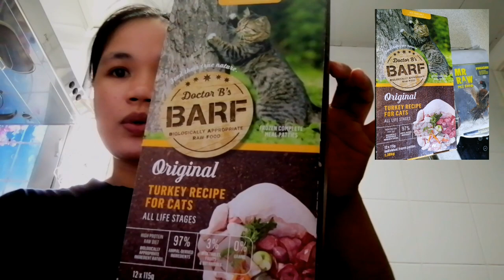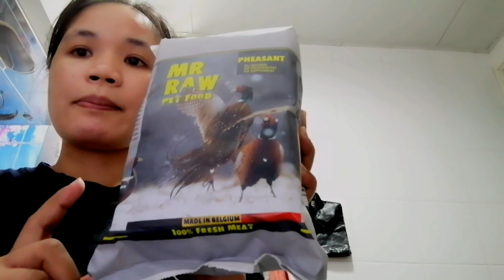WHAT ARE THE BEST FOOD FOR PET/CATS#Healthyfoodforpet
Barf are the best food for our pet dog and cat/
 This not oaid advertisements